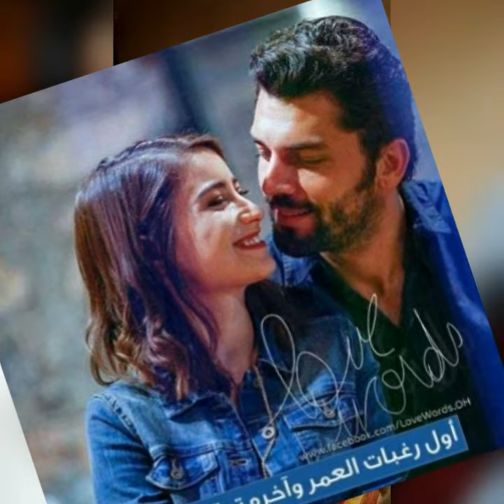أجمل إحساس هو الحب . بوجعو وبفرحو.. وبالانتظار ..شكون ماتألم شكون ماسهر ولكن هل يستحق كل هذا العناء